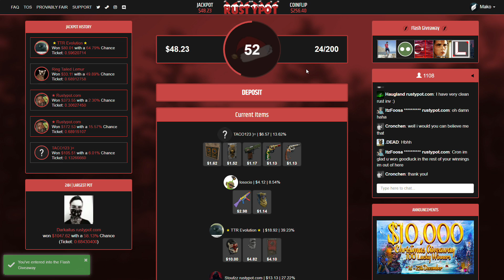FASTEST RAID DEFENSE EVER! (Rust Highlights #125)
I hope you enjoyed the video! If you'd like to join the Rust Highlights Discord server based around highlights and Rust content (Also where you can submit your own clips), follow me on social media, or check out my partners, check down below.

[Need Graphics?]

very cheap and very high quality. If you might be interested I encourage you to check her work out.

[Support the players featured in the video! :)]